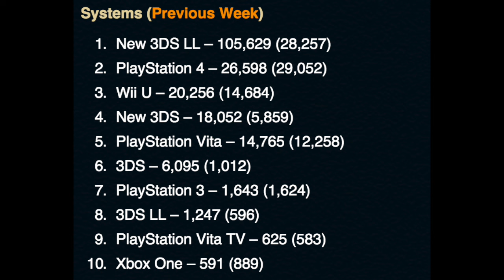Game On #007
Voce ahí, curtiu o video ?

Gosta do nosso trabalho aqui na Gringo Productions ?

se tiver alguma duvida, ou sugestão, acesse nosso Fan Page no facebook.

la o nosso time podera ajudar-lo de uma maneira mais eficiente.